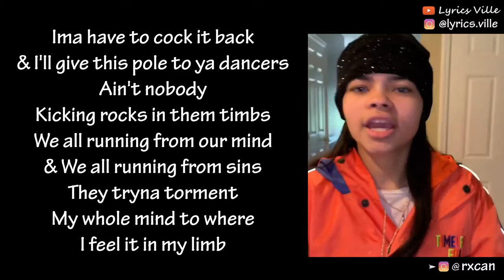What You Thinking 'Bout? 🤔 @rxcan (LYRICS)